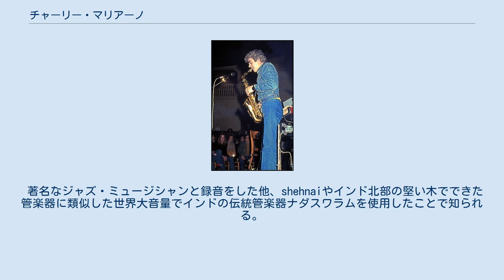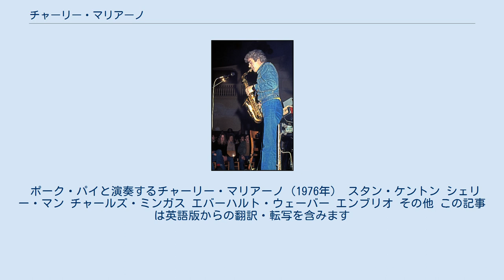チャーリー・マリアーノ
チャーリー・マリアーノ (Charlie Mariano、1923年11月12日 – 2009年6月16日) は、アメリカのジャズのアルト・サックス奏者。
 マサチューセッツ州ボストン生まれ、イタリア移民の息子。
 著名なジャズ・ミュージシャンと録音をした他、shehnaiやインド北部の堅い木でできた管楽器に類似した世界大音量でインドの伝統管楽器ナダスワラムを使用したことで知られる。
 スタン・ケントン・ビッグバンド、穐吉敏子（前妻）、チャールズ・ミンガス、エバーハルト・ウェーバー、ユナイテッド・ジャズ+ロック・アンサンブル、エンブリオ、及び多数の他の注目すべきバンド、ミュージシャンと共演した。
 1970年代ヨーロッパに移住し、その後ドイツ・ケルンに定住、死去まで画家のドロシー・ジッペル（Dorothee Zippel）と共に暮らす。
 6人の娘がいる中、穐吉との結婚で生まれたソウル、ジャズ歌手のマンディ満ちるがいる他、6人の孫、2人の曾孫がいる。
 ポーク・パイと演奏するチャーリー・マリアーノ（1976年） スタン・ケントン シェリー・マン チャールズ・ミンガス エバーハルト・ウェーバー エンブリオ その他 この記事は英語版からの翻訳・転写を含みます